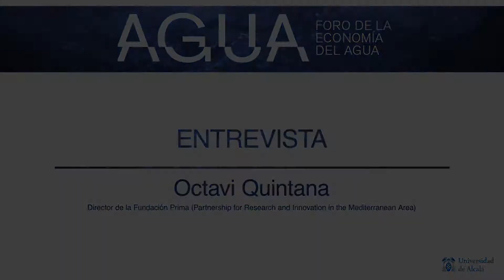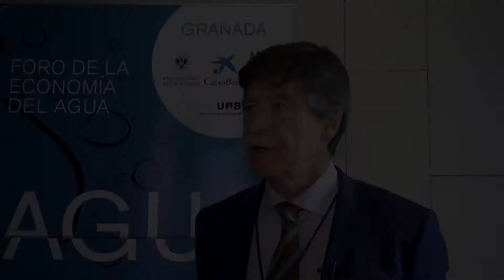Octavi Quintana: "Tenemos que pensar en el agua con una gestión integral"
El pasado 26 de marzo, Granada acogió la celebración del X Foro de la Economía del Agua.

Celebrado en el centro Federico García Lorca, y ante más de 400 asistentes, el Foro de la Economía del Agua es una iniciativa auspiciada por la Universidad de Alcalá para promover un espacio de reflexión y diálogo sobre el agua en España.

En esta ocasión, expertos nacionales e internacionales y representantes del Ayuntamiento de Granada, la Diputación de Granada, la Junta de Andalucía y el Ministerio para la Transición Ecológica, se reunieron para debatir sobre los retos de la economíacircular en el sector.

Durante el evento, entrevistamos a Octavi Quintana, Director de la Fundación Prima (Partnership for Research and Innovation in the Mediterranean Area), sobre los mayores retos a los que se enfrenta el sector del agua hoy en día, los retos hídricos de la región mediterránea y las iniciativas más importantes impulsadas desde la Fundación PRIMA en materia de agua.